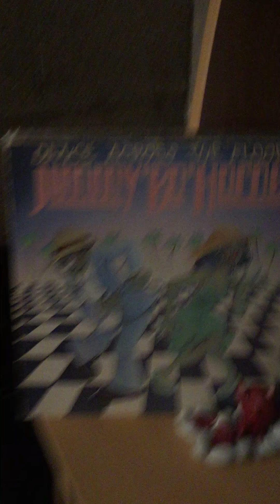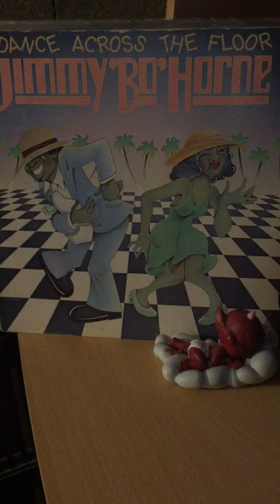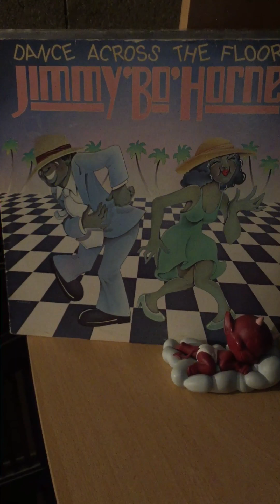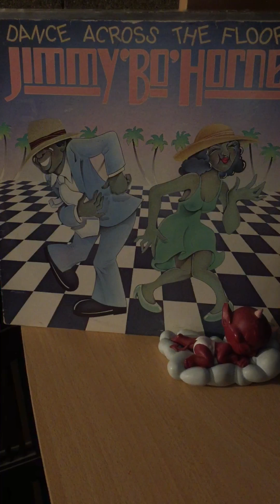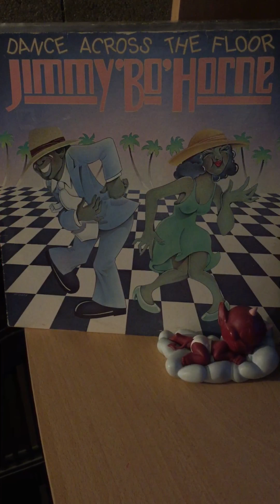Jimmy“bo”horne-dance across the floor